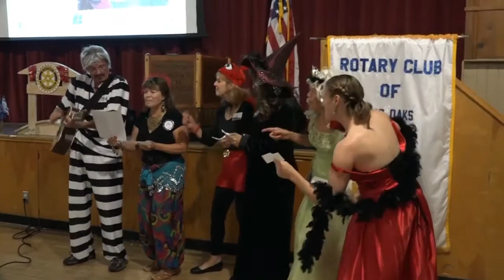Rotary Club Of Fair Oaks - Halloween Theme 10-26-2015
Rotary Club Of Fair Oaks is a very active and fun club. please join us at...